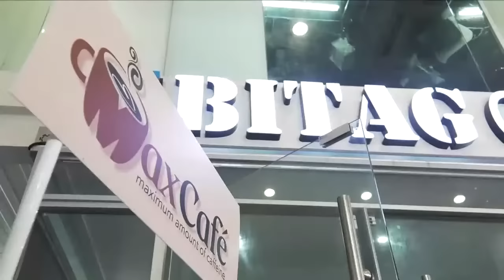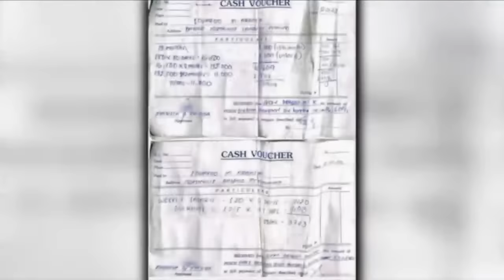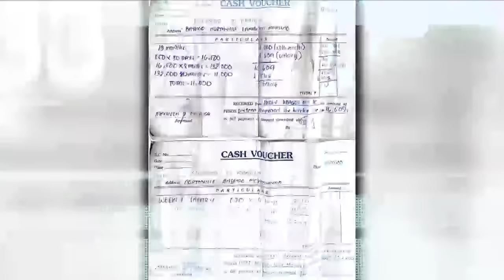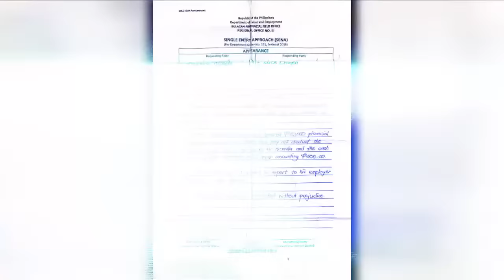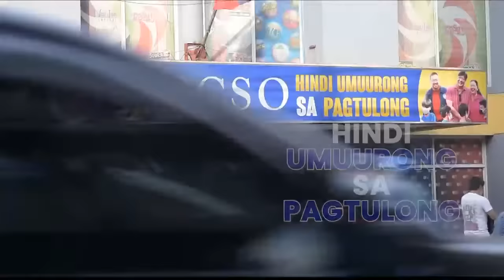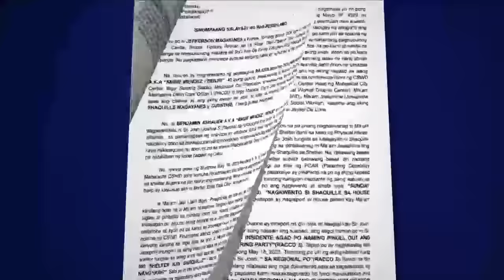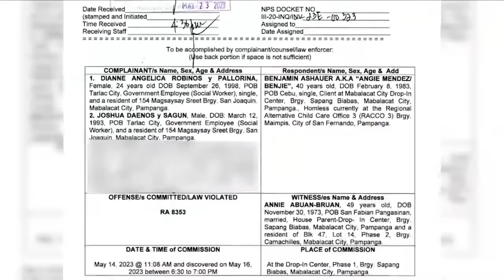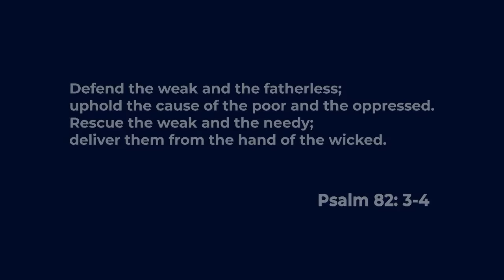KINOTONGAN, TINAKOT, BINANTAAN NI HEPE! (Full Episode | February 26, 2024 | Monday)